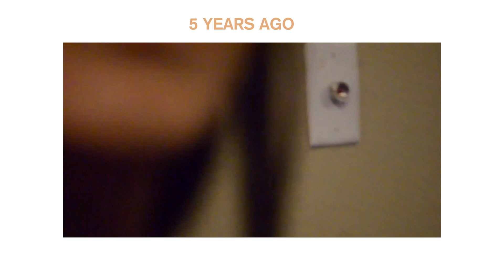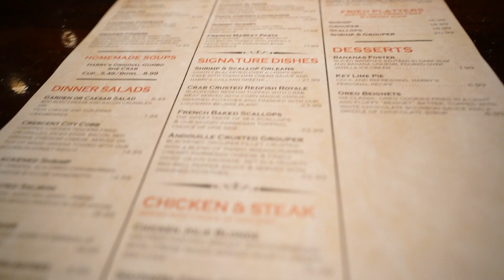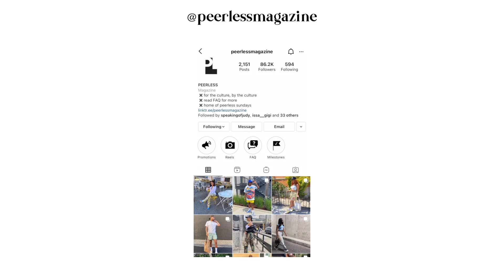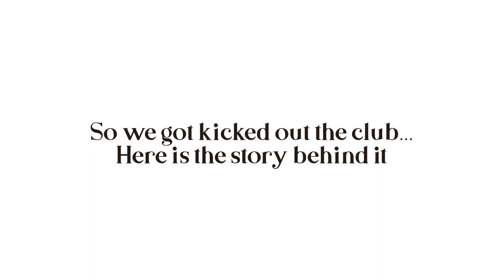week to week | partying with friends, 2020 makeup graduation, go-to fashion inspo IG accounts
weekly vlog series of me hanging out with friends, finally getting my graduation ceremony, and some of my favorite Instagram fashion inspiration pages

Do ya'll want to see more videos? comment what you'd like to see

creative help by

Equipment used in this video:

Sony a7C
Tamron 17-28mm lens
Rode VideoMic

Go stream
Jo'ce Summers Gone the Ep